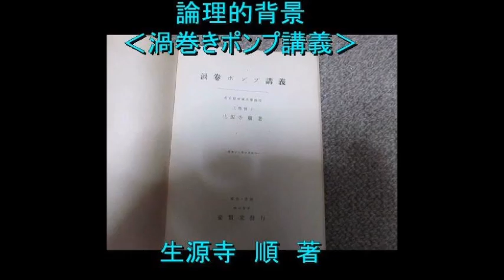超音波とサイバネティクス（流れの観察 the flow of the river）